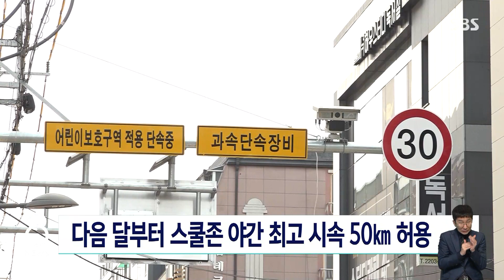다음 달부터 스쿨존 야간 최고 시속 50km 허용 / SBS 8뉴스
다음 달 1일부터 보행자가 적은 밤 시간대에는 어린이보호구역, 이른바 스쿨존에서도 최고 시속 50㎞까지 운전할 수 있게 됩니다.

반대로 현재 제한속도가 시속 50㎞인 스쿨존에서는 등·하교 시간대에 시속 30㎞로 규제가 강화됩니다.

경찰청은 구체적인 속도 제한 완화 시간대는 밤 9시부터 다음날 오전 7시 사이이며 지역에 따라 탄력적으로 운영될 예정이라고 덧붙였습니다.